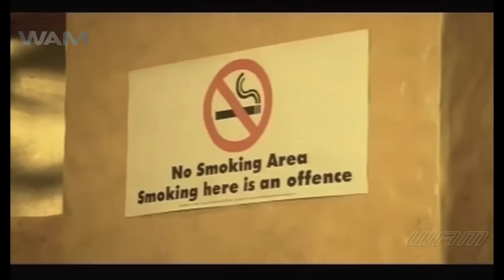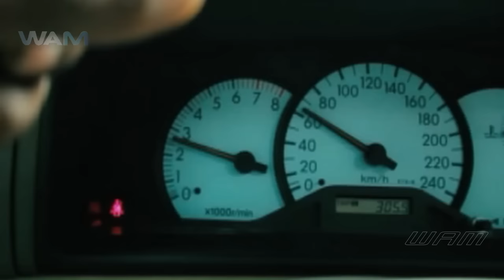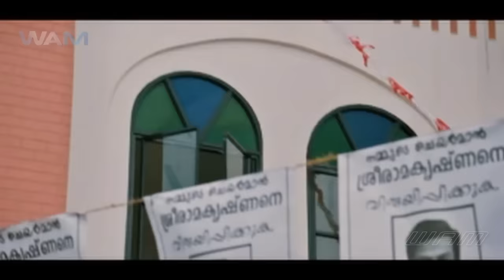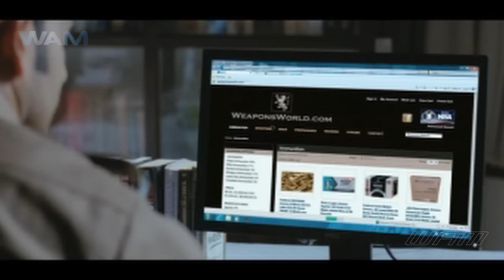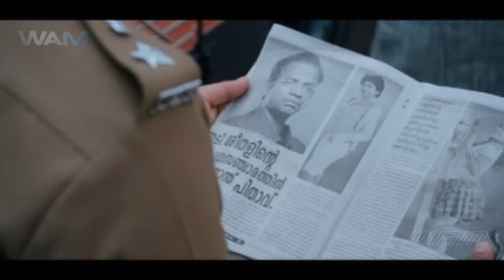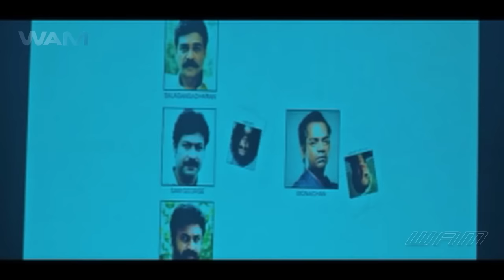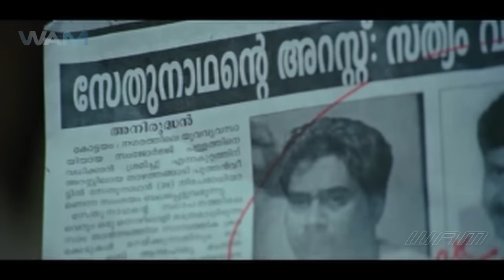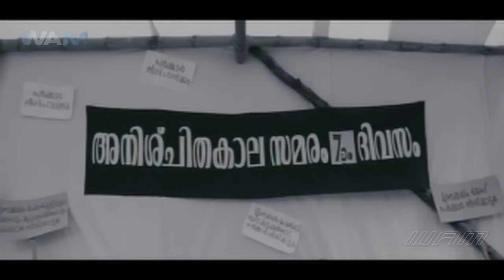Policegiri - Ek Master Mind | South Dubbed Hindi Movie | Prithviraj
Milan Paul and Sriramakrishnan are best friends who have been together since college. The intensity of their friendship has not faded though the carefree days of college have long past gone. Now Sree is an ASP (Assistant Superintendent of Police) of Kottayam and Milan is a renowned reporter in the same city. Though in different fields both are in highly responsible jobs. In effect, both of them use their friendship to fulfill their respective social responsibilities. Hot-tempered and impulsive Sree usually ends up in some sort of trouble and is always saved by Milan in the nick of the time. Consequently, Milan has to deal with physical and mental torture from Sree's enemies but Sree reciprocates by saving Milan. Things were going on just fine when out of the blue, a horrendous incident shocks the city. A series of suicide-murders happen and what bewilders the Police is the lack of any apparent reason for the murderers to kill the victims. In many cases the murderers have not met the victims ever before the incident. The two friends try to unravel the mystery behind it and discover some bewildering and chilling truths.